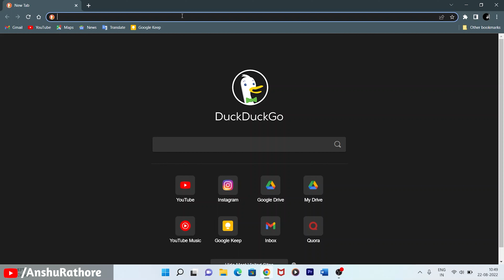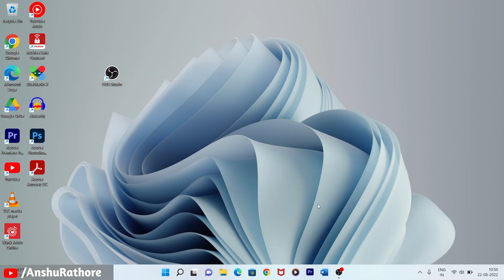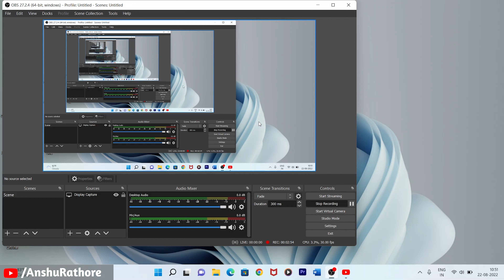Free Screen Recorder For Windows/Mac/Linux Without Watermark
Hi Everyone,

☞ If you have any suggestion/query then please let me know below in the comment section.